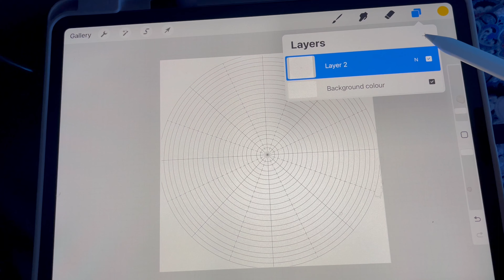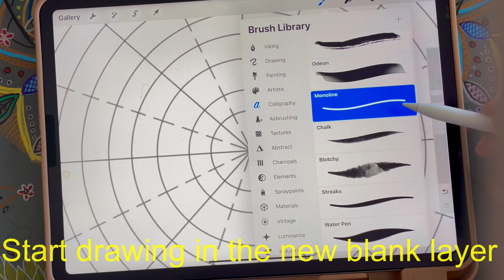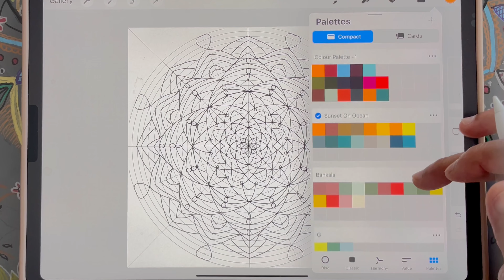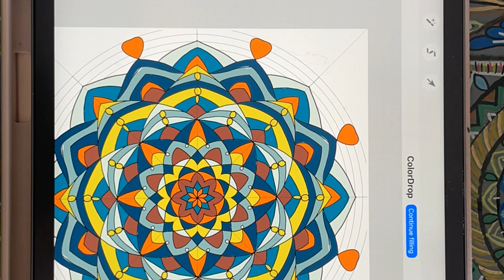How to Draw a Mandala on Ipad using Procreate App